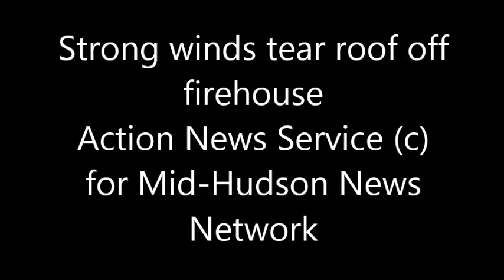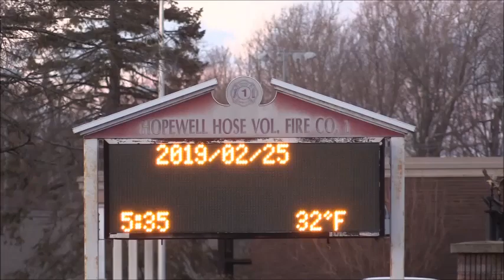Strong winds rip roof off firehouse 25Feb19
Hopewell Hose Fire Company, Hopewell Junction, NY.